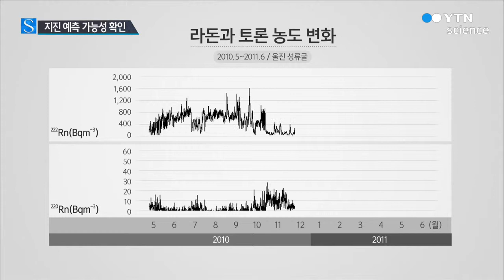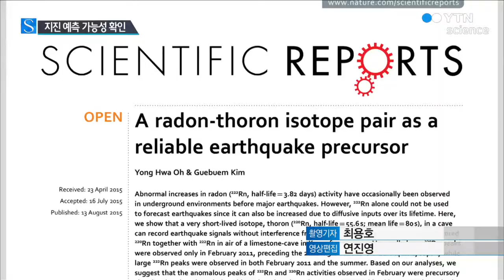예측 불가능 지진?...국내 연구진 '전조' 찾았다 / YTN 사이언스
[앵커]
지진은 현대 과학기술로도 예측할 수 없어 그 위험성과 피해가 더 큰데요.

국내 연구진이 수백km 범위 내에서 발생할 대지진의 전조가 되는 천연 방사성 기체를 찾아냈습니다.

정혜윤 기자가 취재했습니다.

[기자]
2011년 일본을 강타한 도호쿠 대지진.

엄청난 쓰나미가 해안 지역을 휩쓸었고, 여파로 후쿠시마 원전 사고까지 발생했습니다.

전혀 예측할 수 없었던 대재앙이었습니다.

그런데 대지진 발생 8달 전, 서울대 연구팀이 울진 성류굴에 방사성 기체 감지 장치를 설치했습니다.

지진과 지각에서 나오는 천연 방사성 기체, 라돈과 토론의 관계를 측정하기 위해서입니다.

[오용화, 서울대 지구환경과학부 연구원]
"기존 연구에서는 지각이 움직일 때 나타나는 CO2,메탄,라돈 등 가스를 이용해 지진을 예측하고자 했지만, 이번 연구에서는 반감기가 짧은 '토론'을 이용해 지진 정확성을 높이고자 했습니다."

이후 결과를 분석하자 놀라운 사실이 드러났습니다.

일본 도호쿠 대지진 발생 한 달 전부터 15일간 라돈과 토론 수치가 동시에 급격히 증가한 것으로 나타난 것입니다.

관측 데이터 중에 이런 패턴은 유일합니다.

반감기가 서로 다른 두 방사성 기체를 모니터하면 지진 전조로 활용할 수 있는 가능성이 확인된 셈입니다.

[김규범, 서울대 지구환경과학부 교수]
"(라돈만으로는) 지진을 예보하는 데 불가능하다고 생각했었습니다. 이번 연구에서 라돈과 토론을 동시에 연구해 측정해보니 지진 전조 현상만을 뚜렷이 구분해낼 수 있었습니다."

아직 기술적으로 해결해야 할 점은 남아 있습니다.

하나의 측정값만 가지고는 지진 발생 시기나 위치, 강도를 알아낼 수는 없기 때문입니다.

연구진은 감지 장치를 다수 설치해 지진 자료를 축적한다면, 앞으로 대형 지진을 사전에 예측할 수 있는 시스템 구축도 가능할 것으로 기대했습니다.

이번 연구결과는 저명 학술지인 '사이언티픽 리포트'에 실렸습니다.